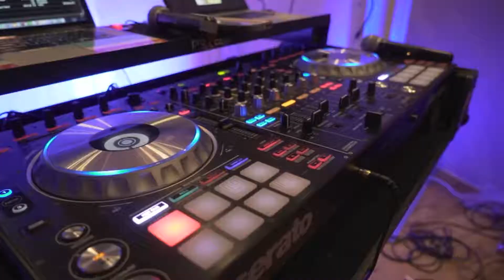NJ Wedding DJ | The Wedding Kitchen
The best for your NJ DJ need. In-house photography and video too! Family owned and operated since 1998.

Specialist at weddings, sweet 16's and more. See our promo video here.